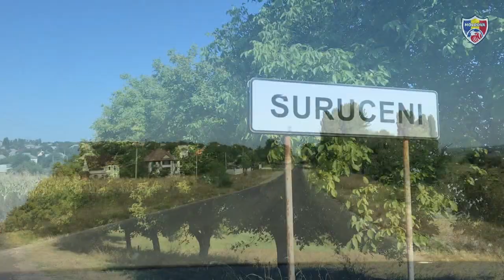Convocările Jucătorilor Selecționatei Moldovei